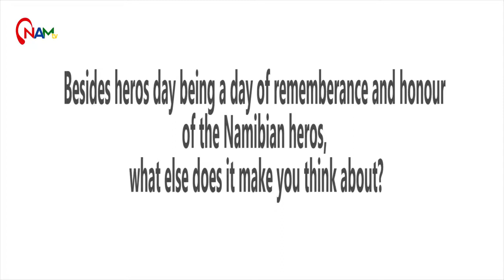NAMTV INTERVIEW | Black Vulcanite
Namtv meets the Hip Hop heavyweights Black Vulcanite. The interview is based on heroes day.